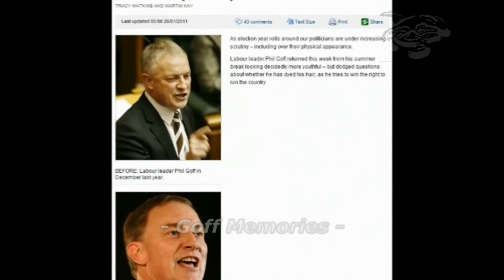Goff Memories - Ep 40 - 10 Days to go